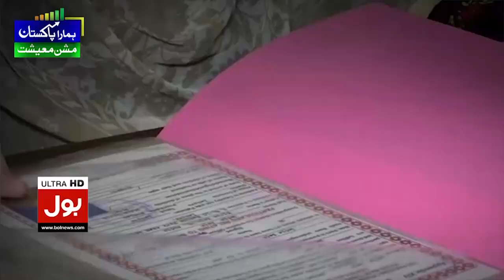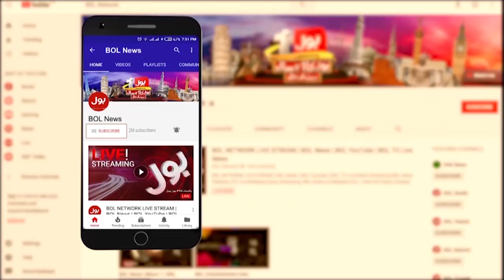Heavy Rain In Pakistan | Pakistan Weather Latest Updates | Breaking News